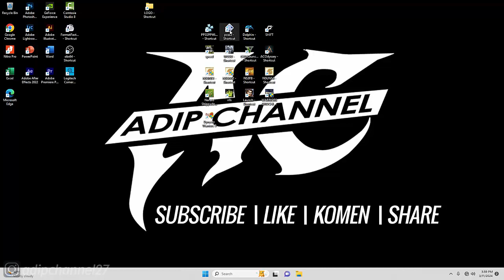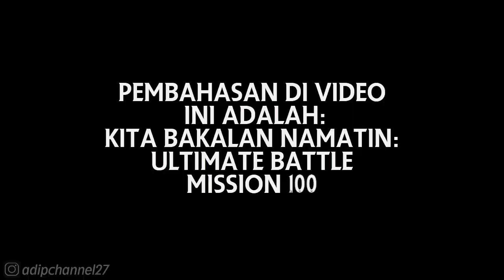DRAGON BALL Z BUDOKAI TENKAICHI 3 (PS2)❗MISSION 100 - 09-5 SALZA SPECIAL SQUAD (Z Record)❗